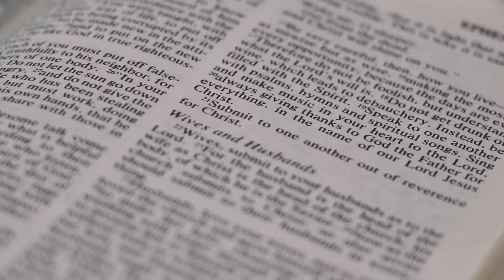Matthew and Robin (1-13-18)